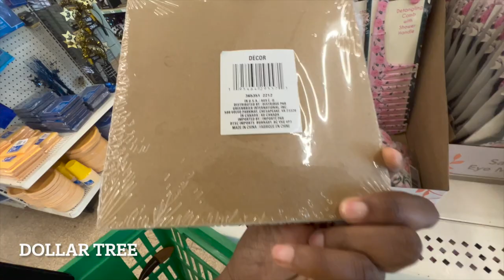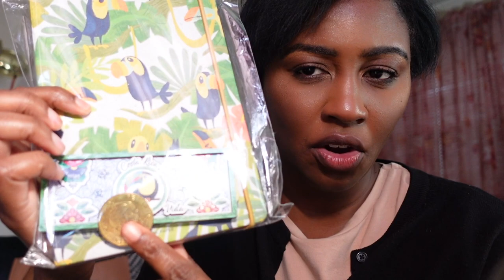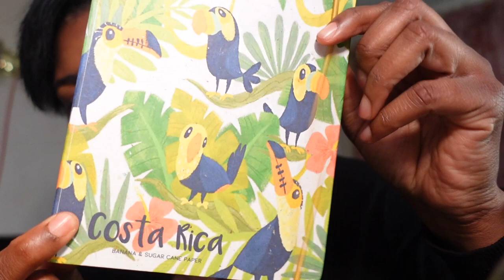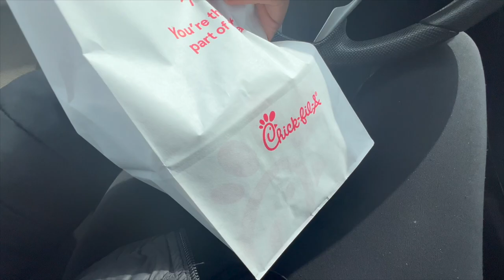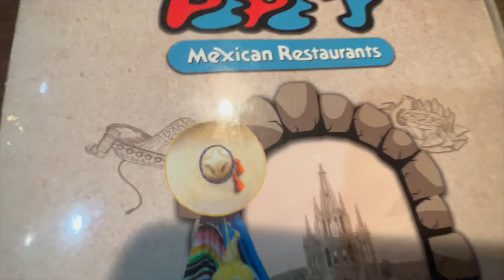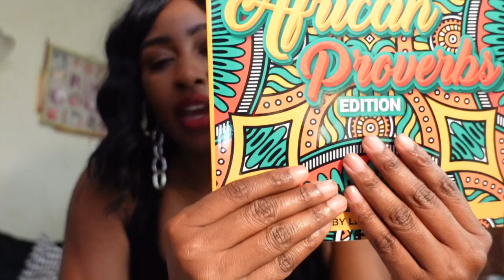VLOG | NEW WIG| TRYING OUT NEW SKINCARE PRODUCTS | GOING OUT TO EAT | PACKAGES AND MORE | TKBEAUTY7